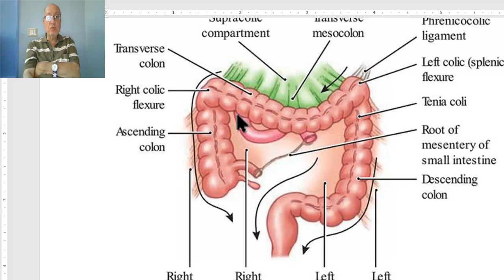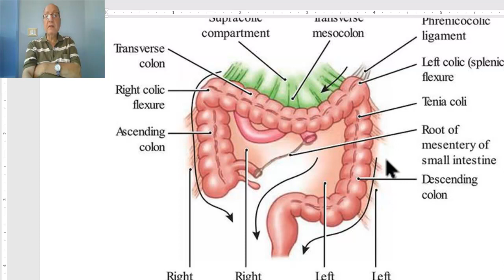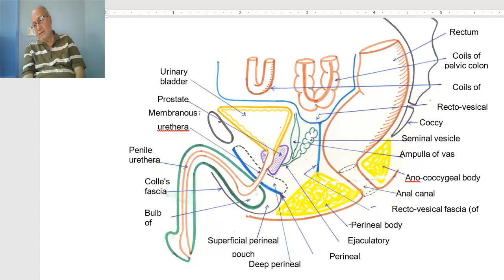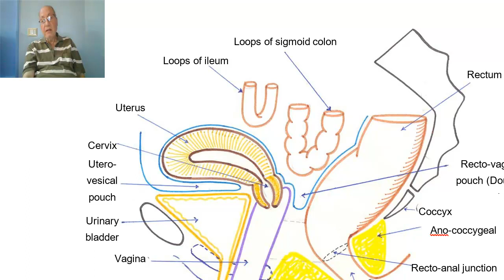Anatomy GIT Module in Arabic 62 ( Peritoneum 8, para-colic gutters ) , by Wahdan